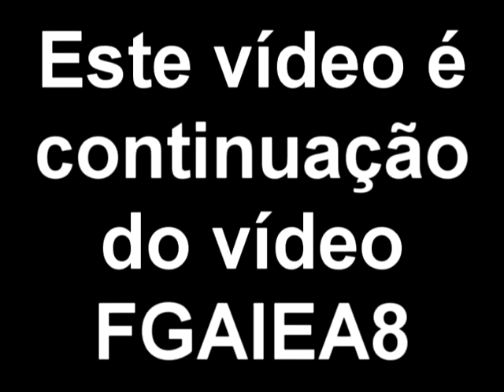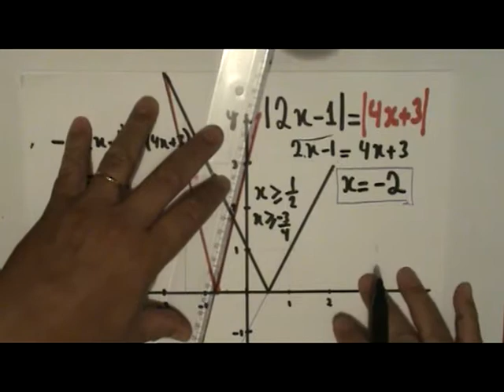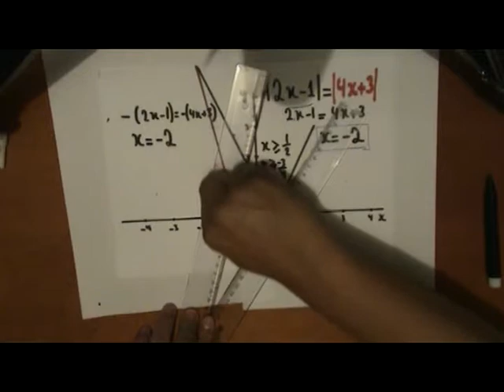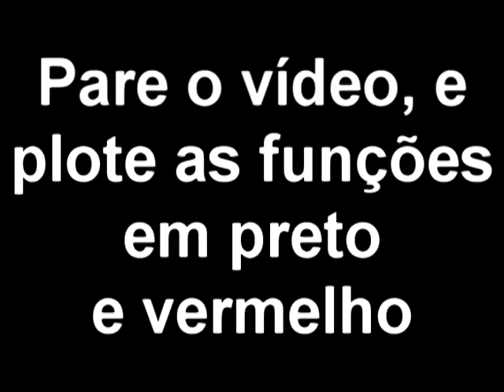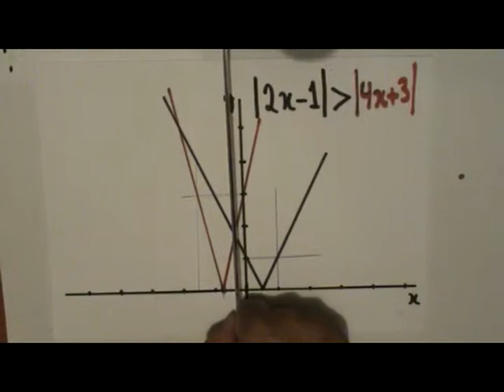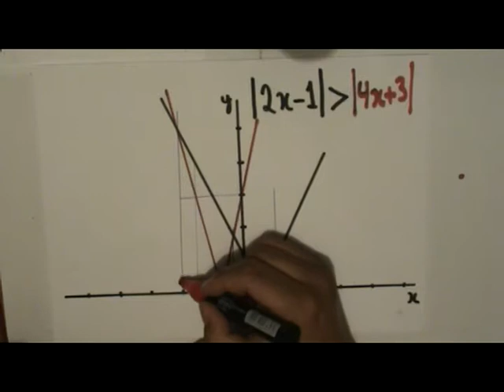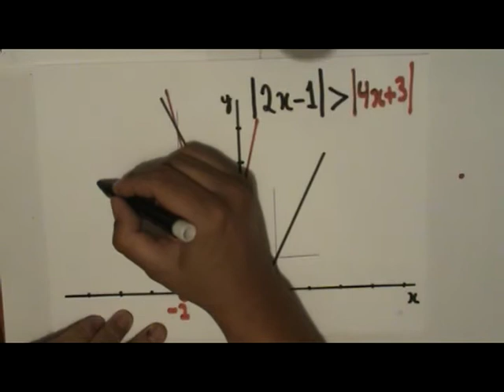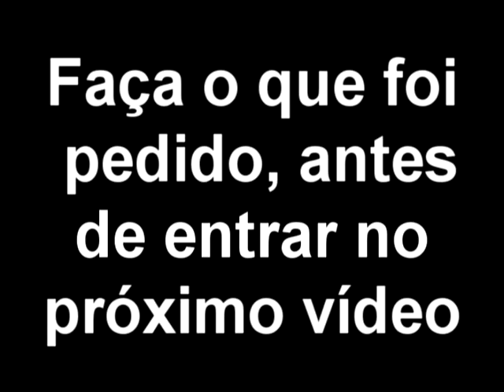FGAIEA9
Introducao a Engenharia. FGA. Este video e continuacao do video FGAIEA8. O proximo Video e o FGAIEB1.